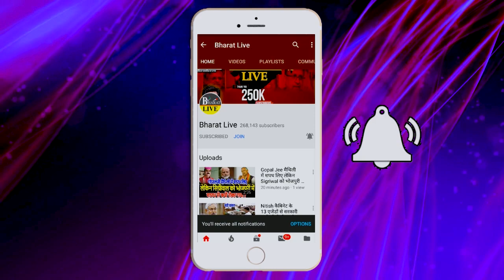जेडीयू विधायक के भाई के प्लांट से बड़ी मात्रा में शराब बरामद! नीतीश कुमार की नैया डुबनी तय!